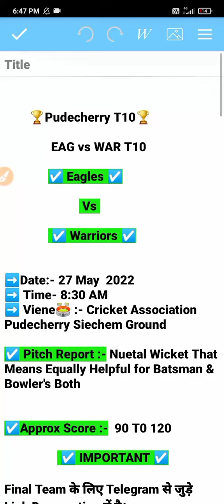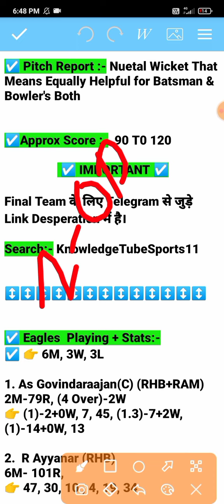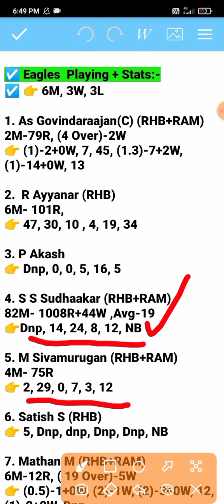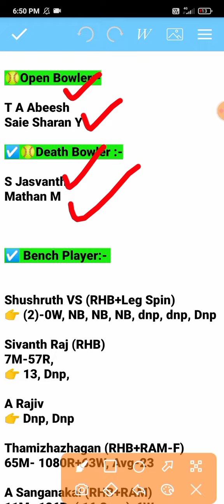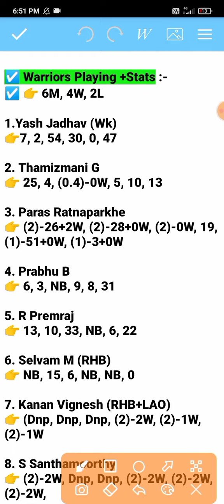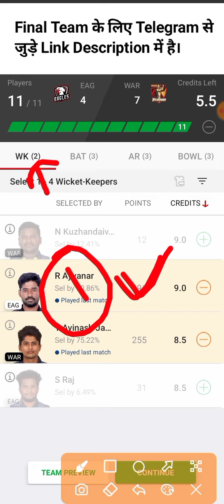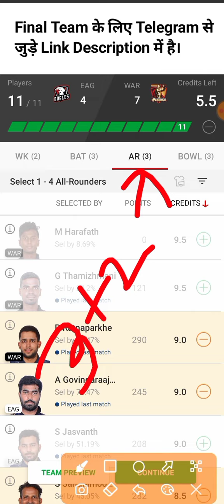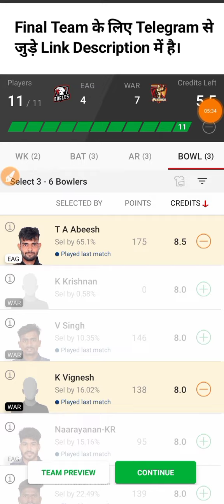eag vs war dream11 prediction | eag vs war dream11 team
eag vs war dream11 prediction